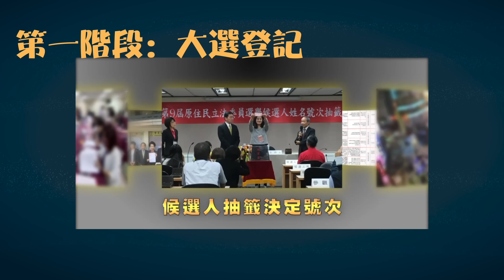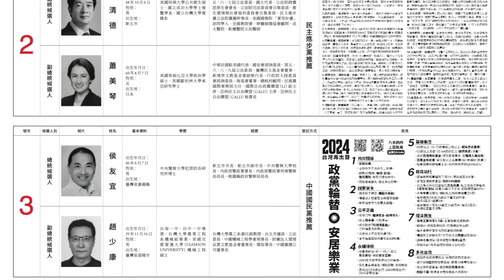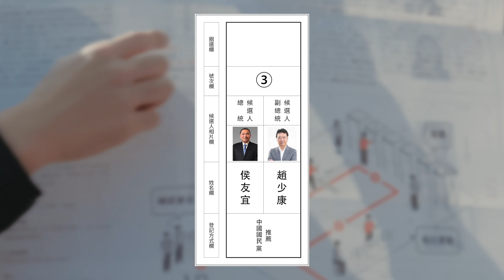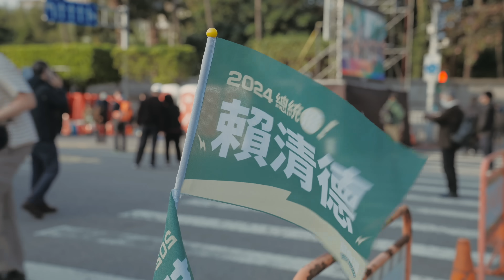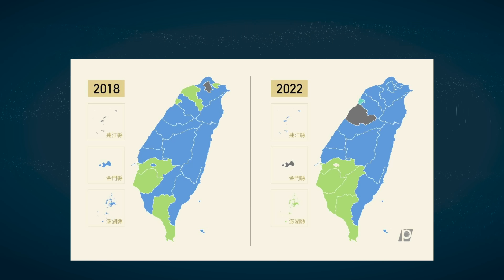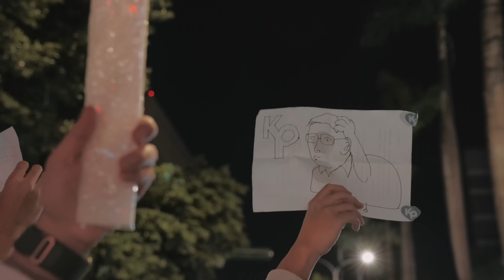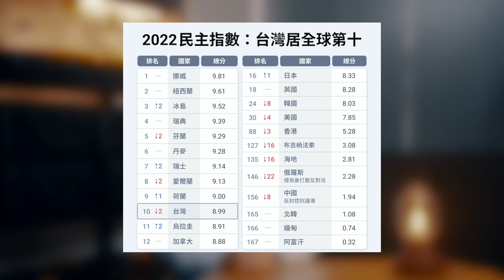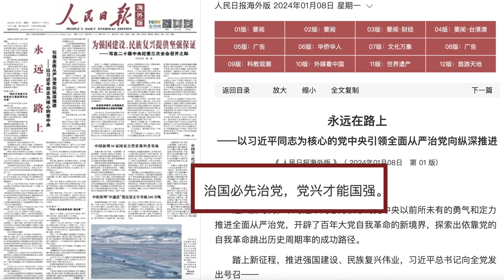【台灣大選2024】同樣是「在路上」，為何台灣和中國走向兩個極端？同樣是華人社會，為何台灣是民主制度的模範生｜賴清德蕭美琴、柯文哲、侯友宜｜台灣總統選舉｜民進黨民眾黨造勢活動 - 社長劉洋第77期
谷町君分享會：
每週六北京時間14:00～16:00（東京時間15:00～17:00），
谷町君高級顧問為您深度講解「日本移民·投資·房產」。名額有限，快來報名吧！

私人微信：xadr66666
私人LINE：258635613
私人電報Telegram：onlyzzjp